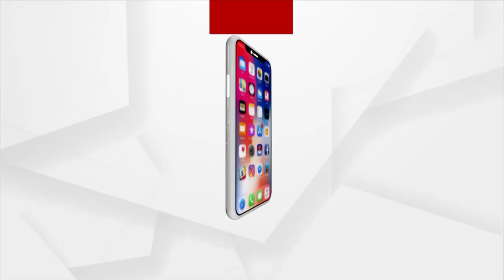HEADLINES 3 PM | 29th September | Argus News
+ ବଳଙ୍ଗା ଥାନାରେ ବିସ୍ଫୋରଣ ଘଟଣାରେ କାର୍ଯ୍ୟାନୁଷ୍ଠାନ
+ ସୁନ୍ଦରଗଡ଼ ବଣାଇରେ ଭୋକର ଭୂଗଳର ପୁନରାବୃତ୍ତି
+ DRDO ତଥ୍ୟ ଲିକ ଘଟଣା
+ ACF ସୌମ୍ୟ ରଞ୍ଜନଙ୍କ ମୃତ୍ୟୁ ଘଟଣା
+ ପୁଣି ଆଠଗଡ଼ରେ ସମବାୟ ସ୍କାମ
+ ବଙ୍ଗୋପସାଗରରେ ପୁଣି ଏକ ଲଘୁଚାପ
+ ବାତ୍ୟା ଦେଇଗଲା ଦୁଃଖ